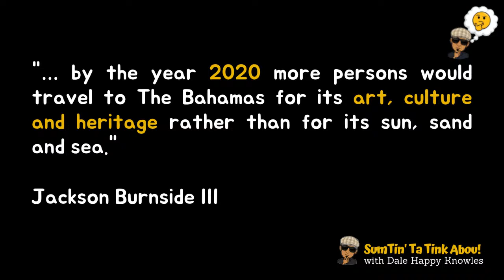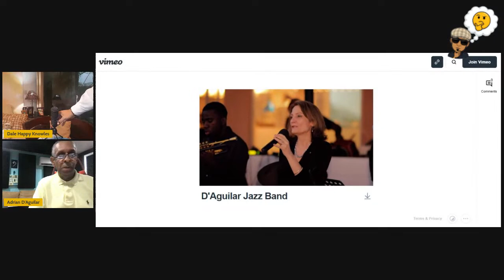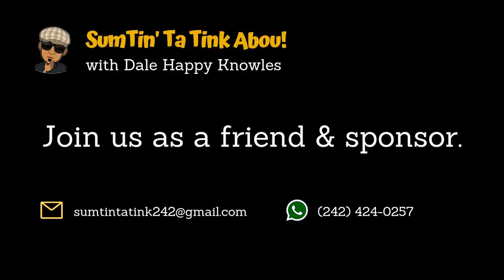Bahamas Jazz: da Roots & da Fruit | Adrian D’Aguilar - Ep. 112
Tinkin' about da greatness of Blind Blake, Joseph Spence or George Symonette.  How about  Freddie Munnings Sr, Peanuts Taylor and Count Bernadino? You must remember Ronnie Butler, Eddie Minnis, and T-Connection.

Wondering where all that talent faded to and how good it would it be to enjoy that level again?

Pause!

Tink abou' it with intentional thought and consider where we go from here.

Stay tuned to hear what Jazz philanthropist and musical savant Adrian D' Aguilar gat ta say about where da seeds are planted, which are taking root and what we need to do for Bahamian talent to blossom once again.

SumTin’ Ta Tink Abou! with Dale Happy Knowles

🎥 Watch us LIVE on Tuesday September 12, 2023 at 6:30pm EST.

Guest Bio

Born January 1961, Adrian grew up in a musical family who nurtured his early interest in music. In 1980, Adrian attended The Berklee School of Music (Boston Mass.) transferring one year later to The Musicians’ Institute in Hollywood California where he graduated in 1982 winning the ‘most outstanding bassist award’. His mentors and tutors on the double bass include Bob Stone, Bob Magnusson, Harvey Newmark, Pat O’Leary, Paul Gill, John Clayton, John Neves, Rufus Reid, Scott Colley, Terry Plumeri, Steve Novosel and Gary Willis, reflecting a life-time of continued study and development.

Adrian has worked as a professional bassist for over 20 years in the USA, in Los Angeles, Boston, Washington DC, and New York City, performing with jazz combos, big bands, and also R&B, calypso and reggae groups. During this time he performed with the Eric Gale Quartet, Richard Davis Quintet, the Onaje Allan Gumbs trio, The Mighty Sparrow, Robert Greenidge, Professor Gilmore, Len “Boogsie” Sharpe, The Platters, Roy Hargrove, Nicholas Payton, among others. Adrian also co-arranged the tune ‘Happy Days Are Here Again’ for the Disney movie, ‘The Distinguished Gentleman’ starring Eddie Murphy, and appeared in the film to perform it. While in LA, Adrian also performed as a member of the Brentwood Symphony Orchestra, and has performed on numerous movie soundtracks including, “The Other Woman” featuring Cameron Diaz, “Malcolm In The Middle” television series, along with other movie and tv jingles and shows.

During the time he lived in America, Adrian enjoyed opportunities to return to Nassau to perform with the legendary Ralph Munnings, Raphael Munnings and the Munnings Bros., The Backstabbers, The Henry Moss Quartet, and to bring his jazz colleagues to feature in various Bahamian hosted jazz festivals.
Returning to live in Nassau in 2006, Adrian formed Jazz Etcetera, a predominantly jazz band that attracts a large following of jazz and music lovers throughout the Bahamas, the Caribbean, and around the world. Since returning to Nassau, Adrian has also dedicated a great deal of his time to developing opportunities for young musicians, both in the area of jazz and also classical music through his participation with the Bahamas National Symphony Orchestra and as a tutor of the Bahamas Music Conservatory.

His current project - the Jazz Cats, which Adrian founded nine years ago - is the only youth Jazz band of its kind in the Bahamas with talented young people ranging in ages from 8 - 17. Already, one of the beginning members of the band - Giveton Gelin, trumpeter, is showing great international promise. Giveton attended The Oberlin Conservatory of Music and is a “Young Arts” recipient. He is now currently in his fourth year at The Juilliard School Of Music. Adrian works tirelessly to ensure that Giveton, and other budding young musicians are just some of many in a string of musical success stories for the Bahamas.

In 2018, Adrian purchased and built a recording studio in Nassau Bahamas where he writes and produces music for himself, local and international artists.
Adrian is presently employed as part time music faculty at The University Of The Bahamas, where he conducts a jazz ensemble class.